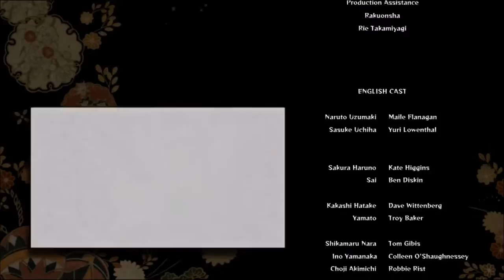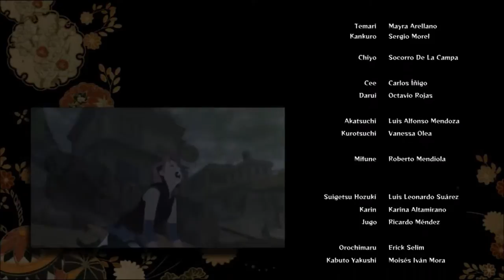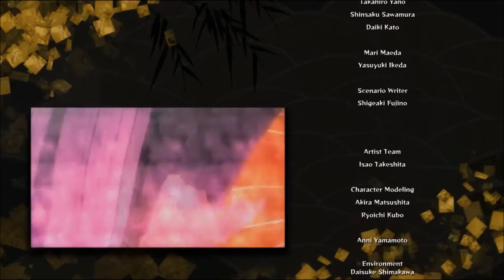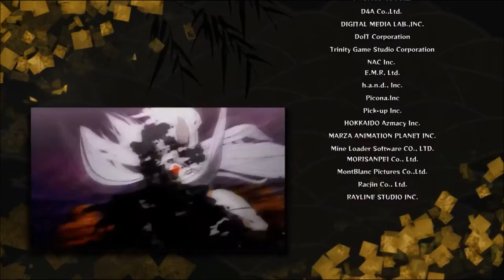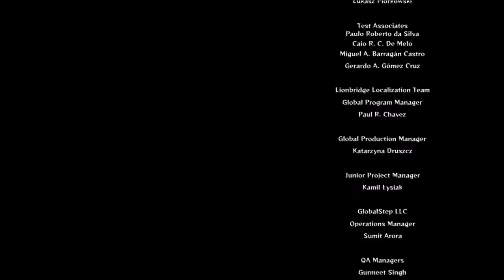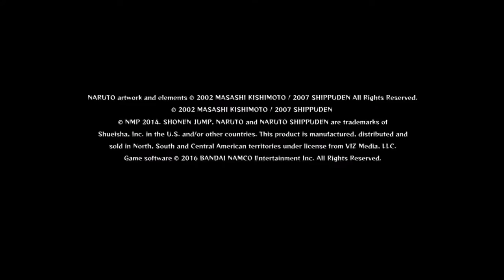Naruto Shippuden Ultimate Ninja Storm 4: The Dreams of Two Unparalleled Warriors Part 29